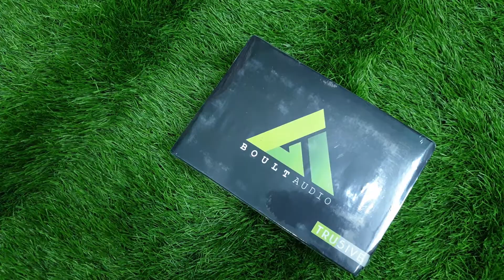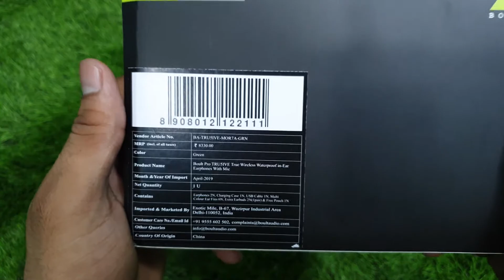Boult Audio TRU5IVE Wireless Ear Earphones With Mic unboxing & review hindi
Bluetooth 5.0

Bluetooth 5.0 Earphone which offers:

50% longer battery life

30% extra range

Lossless, seamless and stable wireless transmission

Higher quality and more powerful audio output

Auto pairing

Call audio streaming to both earbuds

Pro-Acoustics

The In-built Neodymium technology provides immersive audio, heavy bass and passive bilateral noise isolation and crystal clear sound.

Boult Free Sync

Tru5ive are to first in the segment enabling the 2 earbuds to pair to each other automatically as they are taken out of the case.

Auto-Pairing

Once Tru5ive is paired with a device, it auto-reconnects with the device every time you pull out Tru5ive earbuds out of the case.

Stereo Call Output

Unlike most true wireless earbuds, Tru5ive allows to enjoy call audio on both the earbuds simultaneously, thanks to the latest BT 5.0 .

IPX7 Waterproof

IPx7 Waterproof means you can swim, shower, sweat worry-free.

Monopod Capability

The Tru5ive can be used as two independent monopods connected to 2 different devices.

Battery

Tru5ive give playback time up to 6 hours, charging case charges the pods 3 times. Store and charge your Tru5ive on the go. Standby time is 4-5 days.